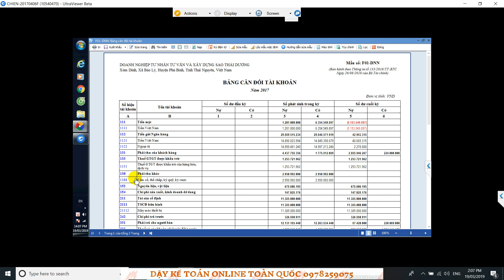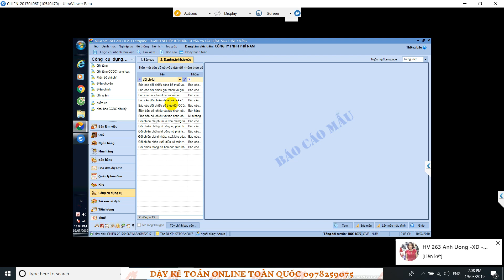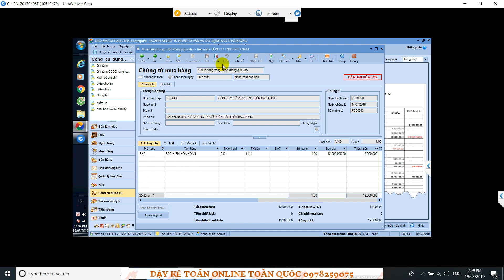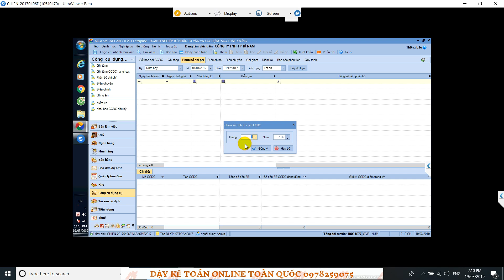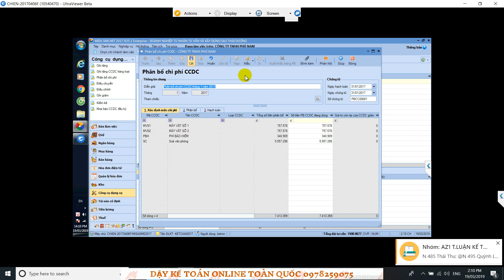HD kiểm Tra CCDC với sổ Cái TK 242 trên Misa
Các bạn có thể tham gia nhóm để xem nhiều bài giảng free